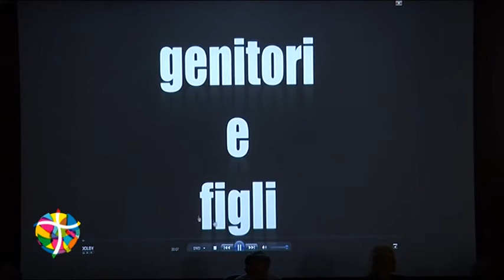Professio Fidei, «Lo spettacolo della Croce»: lo speciale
La "Professio fidei" della Chiesa ambrosiana è culminata nello straordinario spettacolo di piazza Duomo, che ha richiamato 40 mila persone da tutta la Diocesi.
Il card. Scola: «Ora comunichiamo la bellezza della proposta cristiana, semplice e potente perché viene dall'alto».